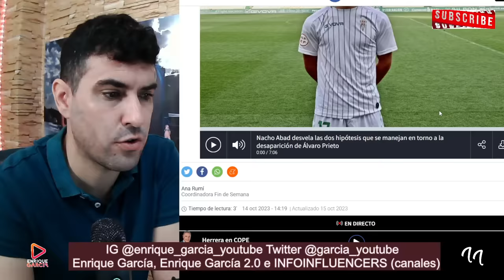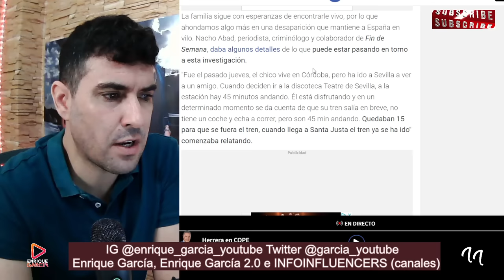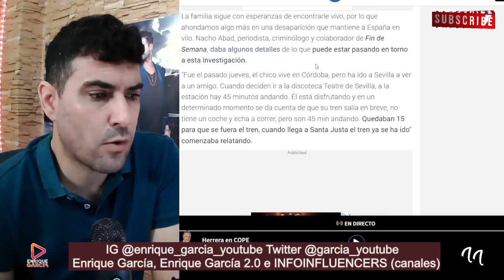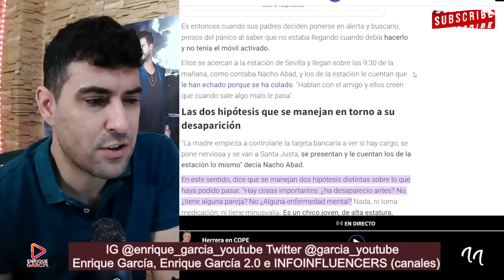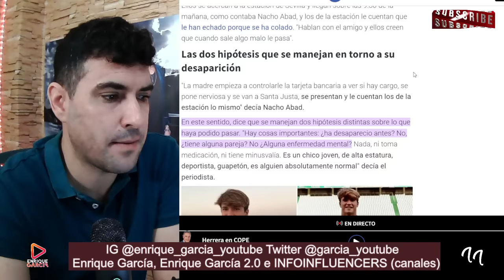Nacho Abad, EXPERTO CRIMINÓLOGO lanza 2 HIPÓTESIS sobre la DESAPARICIÓN de Álvaro Prieto